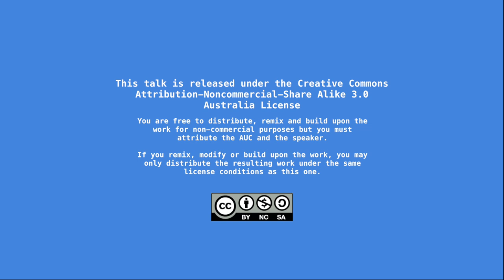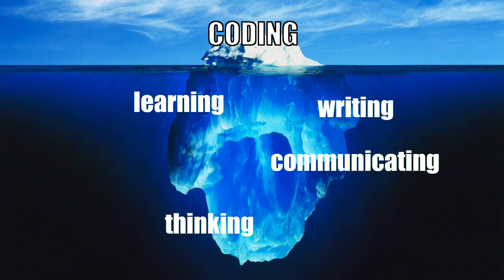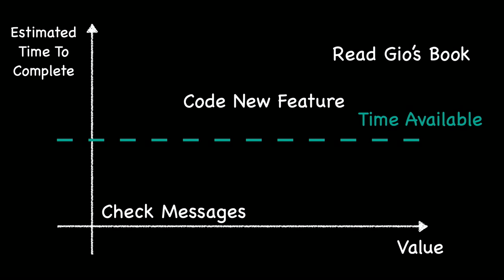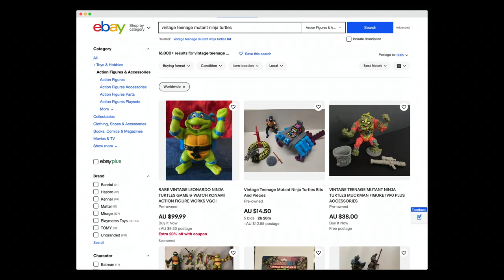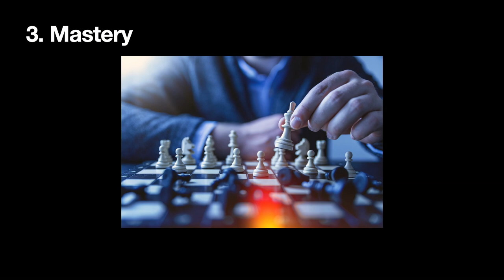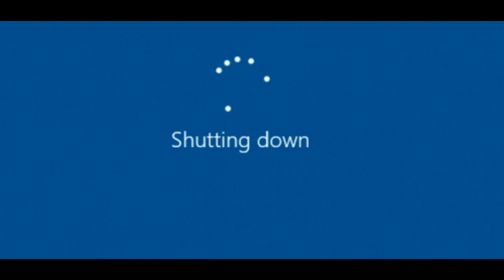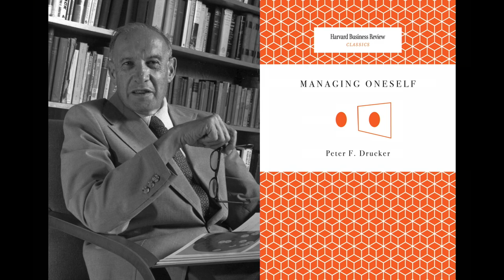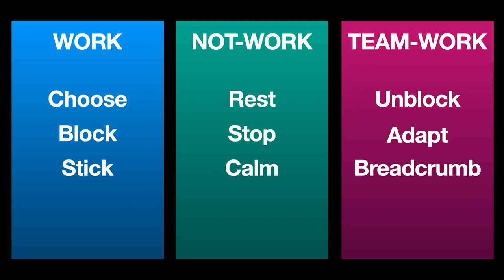How to Improve as a Developer Without Writing New Code - Gio Lodi (/dev/world/23)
Software developers write code for a living, but there is more that goes into shipping software than writing its code. And while diving deep into programming language or framework is a great way to improve one's craft, there are other, often more effective, ways to improve that do not require writing code.

This talks shares a set of techniques for leveling up as a software developer across three areas: The work. The not-work. The team-work. For each area, three techniques are provided.

The aim of the talk is to broaden the audience's perspective on what it takes to "be productive", and to arm them with new tools to deploy at work. The talk doesn't want to be prescriptive, but rather informative and inspiring.